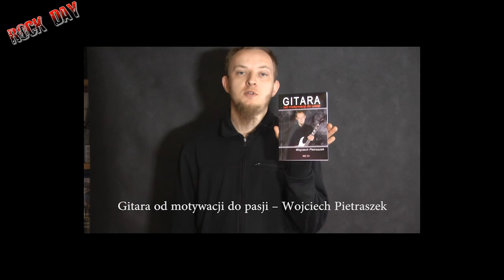Lekcje gry na gitarze basowej, punkt oparcia kciuka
Hej! Inni skladaja sobie zyczenia oficjalne a my uczcimy narodzenie Pana Jezusa kolejna lekcja tym razem na bas. Zapraszam :-)